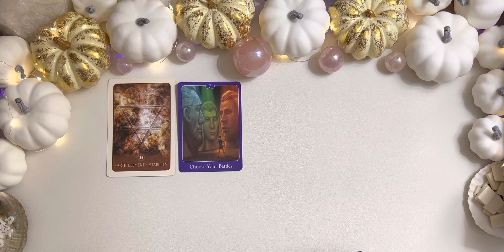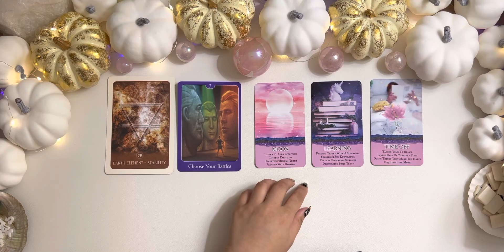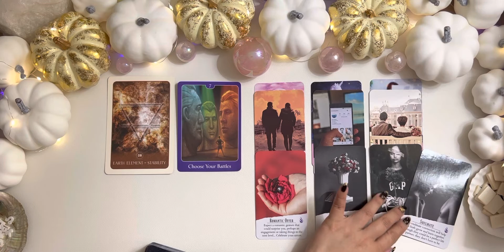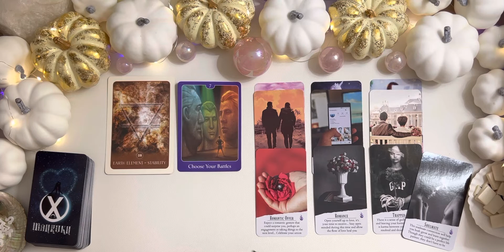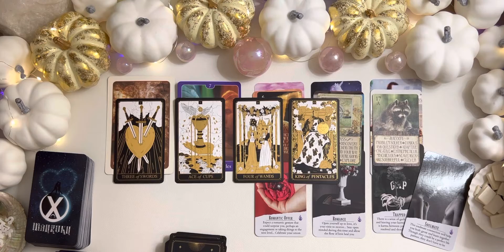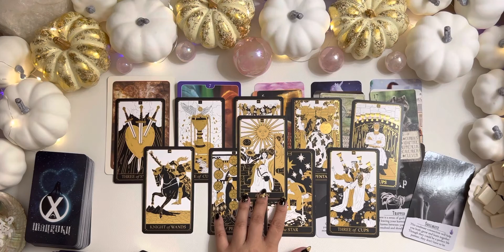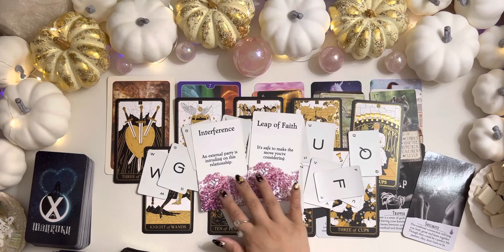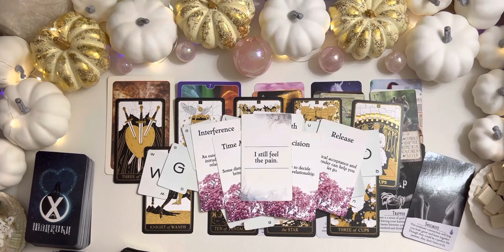TAURUS 💕 A KING OF PENTACLES IS READY TO COMMIT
Many thanks!

🏹 Ascendant - How you project yourself to the world
☀️Sun - The Ego
🐳Moon - The Emotions
❤️Venus - How You Love
🍀Jupiter - Your Luck & Abundance
🎼Juno - An asteroid - indicates the sign of your perfect partner (look for their Sun, Moon, Venus or North Node)
🌠North Node - Soul’s Calling - the feeling of “home”. Aligning with The Divine & Spirit.

➡️go to free horoscope ➡️ horoscope drawings & data ➡️ extended chart selection then slot  your information to generate your chart [I recommend using the whole chart system tropical (western)/ vedic (jyotish)]